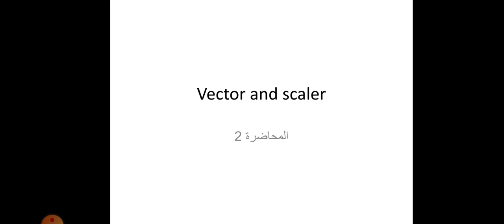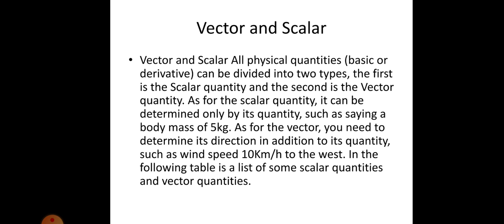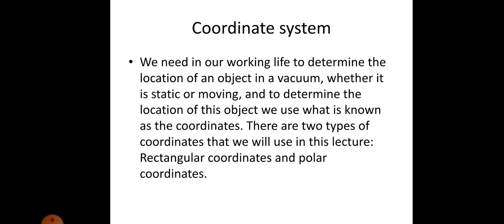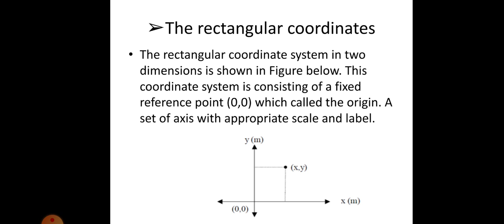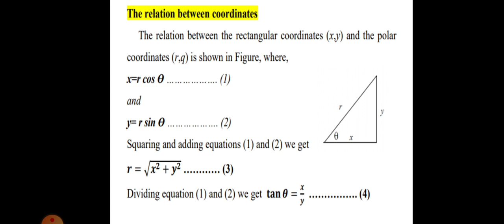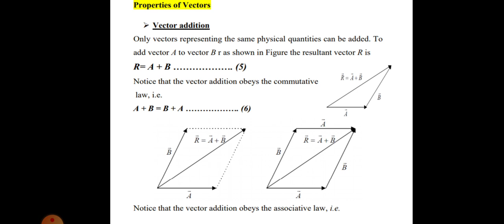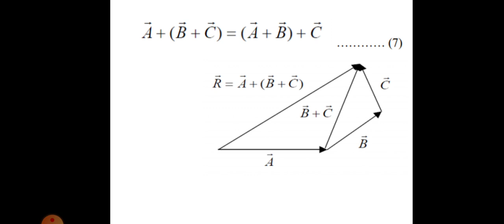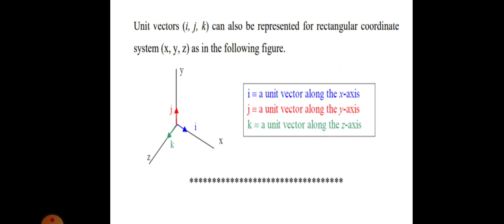general physics lecture 2